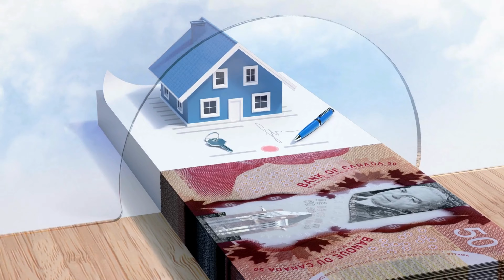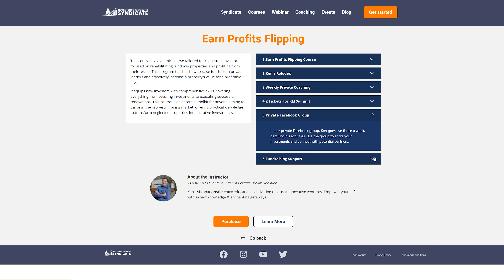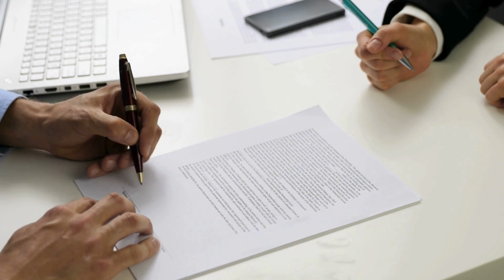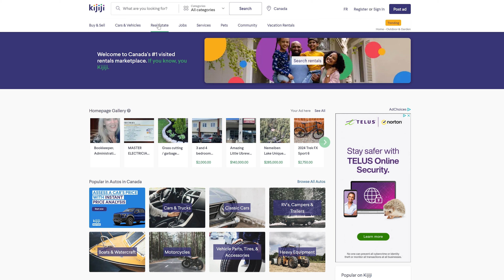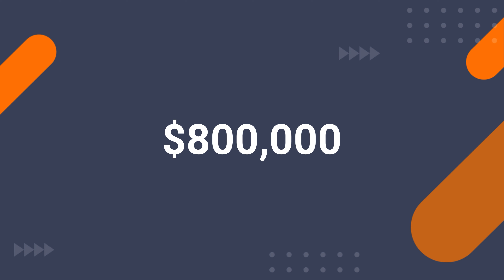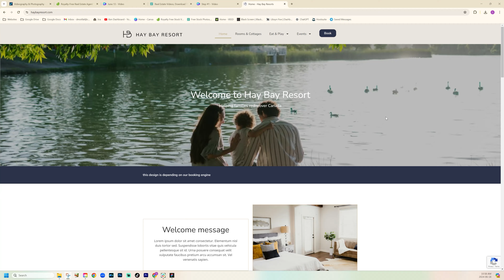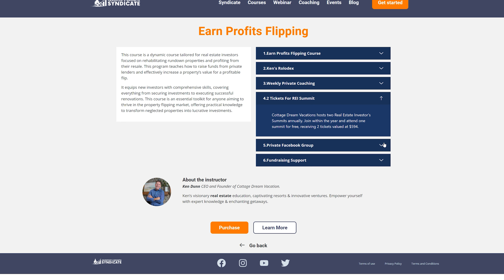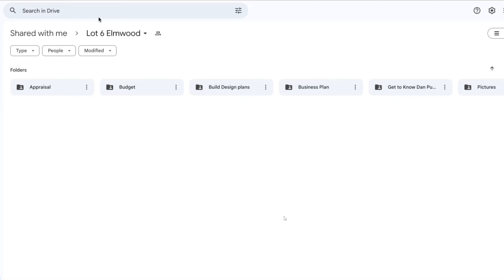How to Make $100,000 A MONTH Flipping Houses 🏠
Welcome to the No Money Real Estate Podcast! I'm Ken Dunn, and today I'm revealing how you can make $100,000 a Month, Flipping Houses, without spending a DIME of your own money. With a portfolio worth $300 million, including resorts, apartment buildings, and commercial properties, Real Estate Investments is my expertise!

In this episode, I'll walk you through the process of house flipping in four simple steps: finding a Fixer-Upper, raising the money using Debt Stacking, increasing the property's value through accurate ARV appraisals, and finally selling the property for Max Profits!

I'm also introducing the "Earn Profits Flipping" program, a comprehensive coaching course designed to help Canadians get started in real estate investing. This program includes an online course with video lessons from me and my expert partners, a private Facebook group for ongoing support, weekly live Zoom calls for personalized guidance, and access to a network of over 7,000 private lenders ready to finance your flips! Click Play to Learn More!

✅ Be sure to LIKE the Video so we know you found it valuable!
✅ Comment any questions or just to show your support- we'll answer as soon as possible!